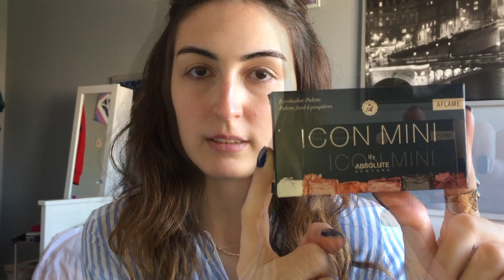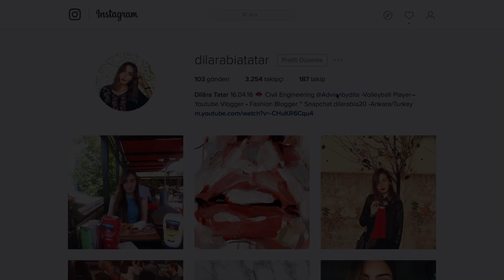MUMUSO YÜZ MASKESİ DENEDİM !! Yeni Ucuz Ürünlerle Makyaj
-MASKE UYGULAMASI mumuso sıkıştırılmış maske
-DAKİKA 5:05 MAKYAJ

Makyajda kullandığım ürünler
*Yves Rocher Nemlendirici
*Yves Rocher Greyfurtlu Yüz Spreyi
*Bobbi Brown Creamy Concealer SAND
*Loreal Paris Perfect Match 2N VANİLLA
*Nivea Butter Cream Dudak Nemlendiricisi
*Absolute NY Icon Mini Far Paleti AFLAME
*Lancome Grandiose Maskara
*Maybelline NY Kaş Kalemi BLONDE
*Too Faced Bronzer
*Clinique Bashful Plum Allık
*Loreal Paris 655 ruj
*H&M far Paleti